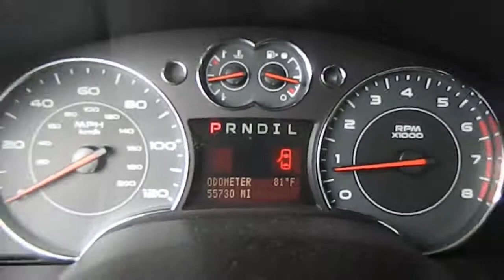2008 Pontiac Torrent - Sport Utility 4D Los Angeles CA 320267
2008 Pontiac Torrent  - Stock#: 320267

Keyes Chevrolet
6001 Van Nuys Blvd